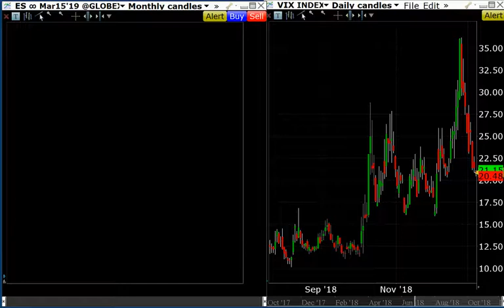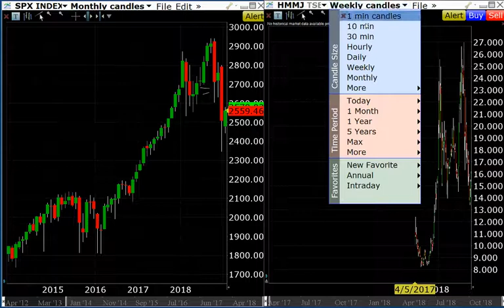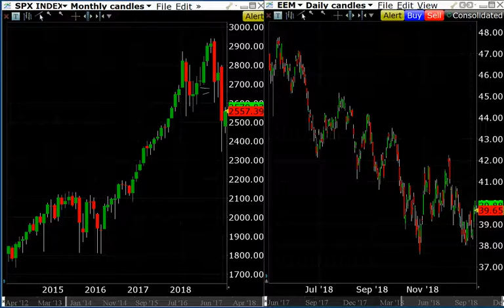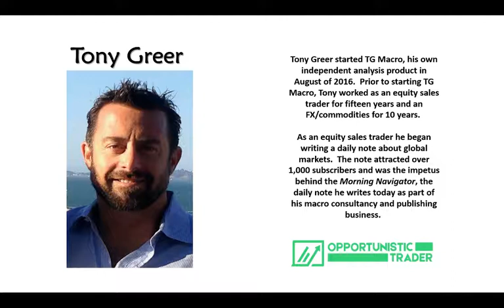01/08/2019 Tony Greer Discussing Macro and Equity themes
Topics Covered:
S&P 500, Technical Analysis, Technology Stocks, Cannibals Sector, FAANG, FANG, Semi’s, Home Builders, Financials, Banks
CRON, CGC, HMMJ, US Dollar, Japanese Yen (JPY), Fixed income, Gold, among other topics.

Always Available